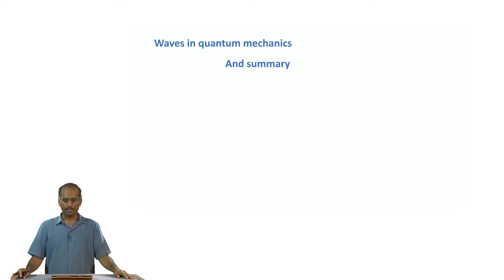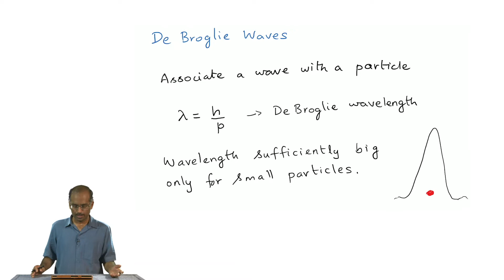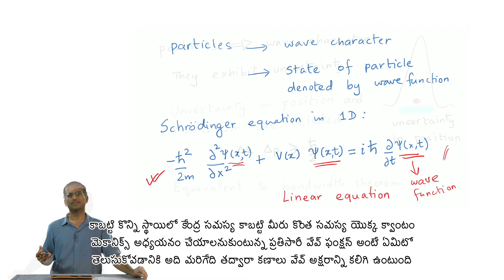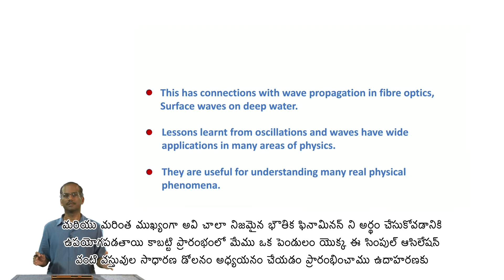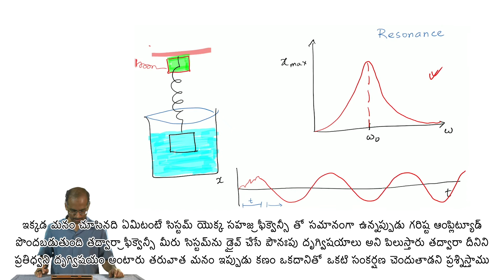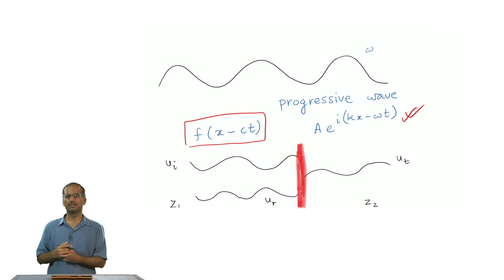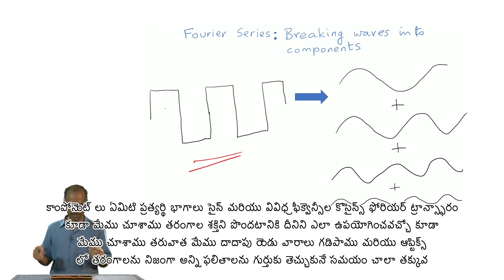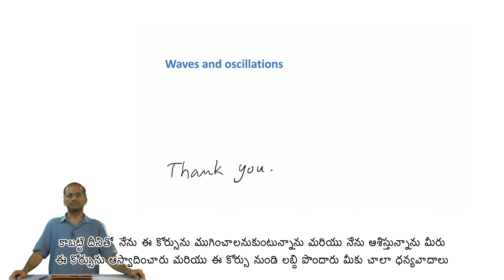Waves in Quantum Mechanics and Summary - [Telugu]